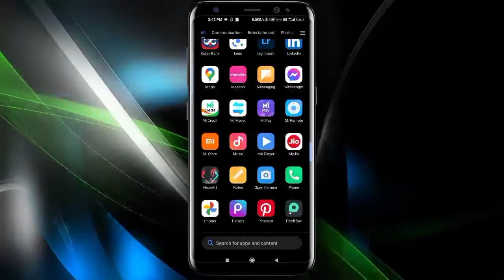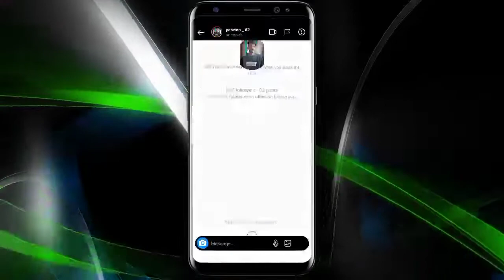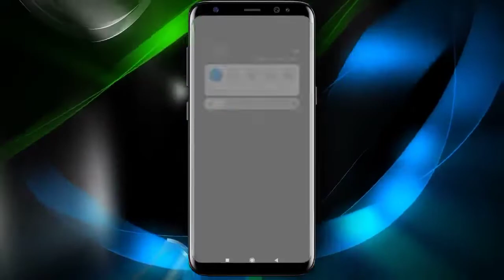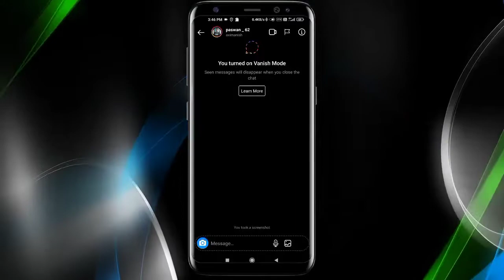What Is VANISH MODE ? | How to turn on/off Vanish Mode ? | Vanish Mode कैसे Use करें ?